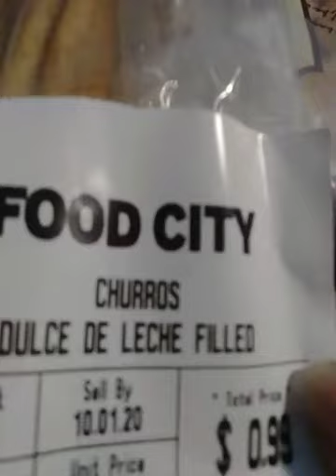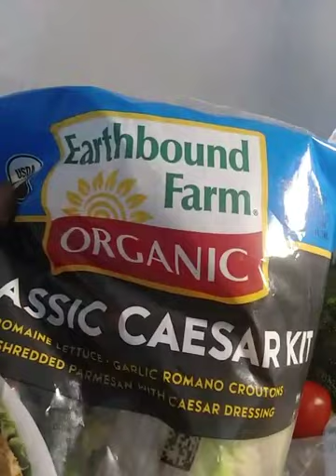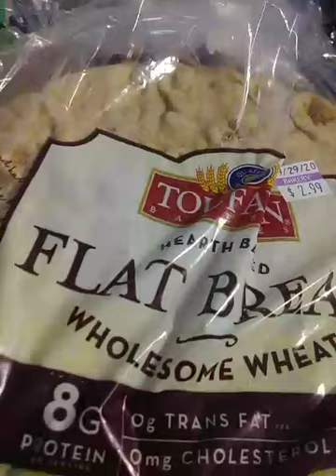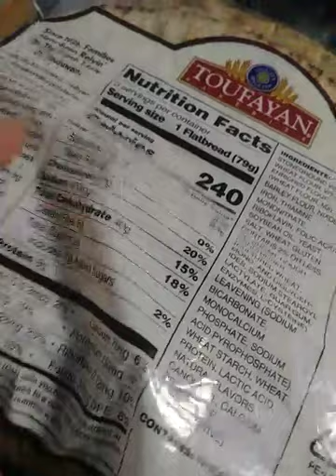Salvation Army Food Pantry haul